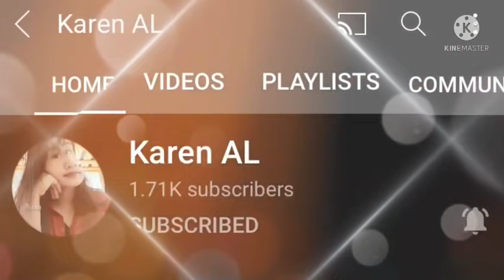EATING DURIAN:CHALLENGE IS HOW TO OPEN IT😁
Ang videong eto ay nglalaman kng paano ako nahirapan magbukas ng durian upang makain🤣its hard to do it but worth it because its so yummy

Have a pleasant day to each and everyond☺️😘